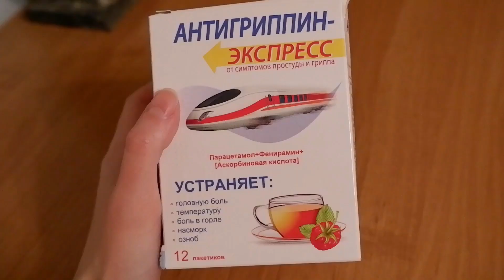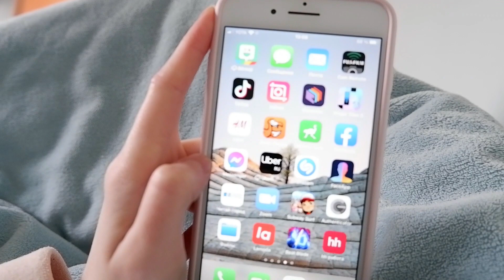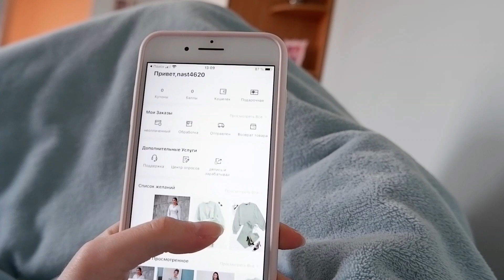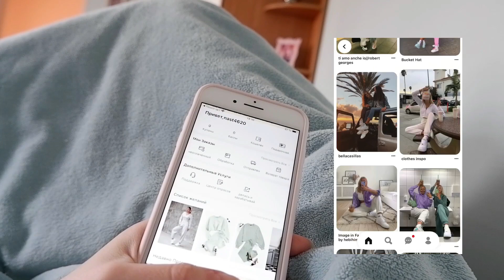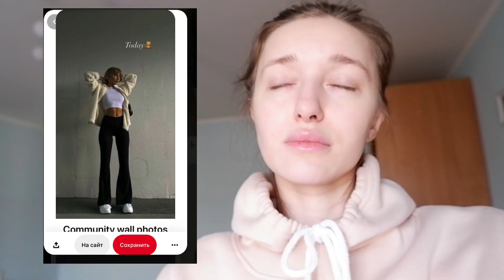Тренды Весна 2021. Подбираем луки на весну. Влог/я заболела.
- моя группа с ссылками на классные товары с сайта Aliexpress и другие...
Cashback, которым я пользуюсь – возврат на счет покупателя определенного процента от стоимости его покупок